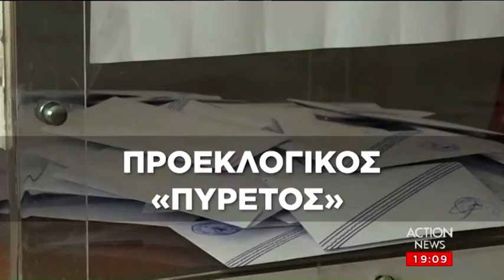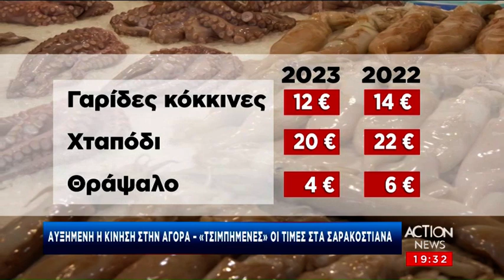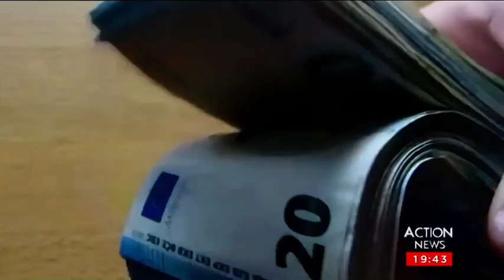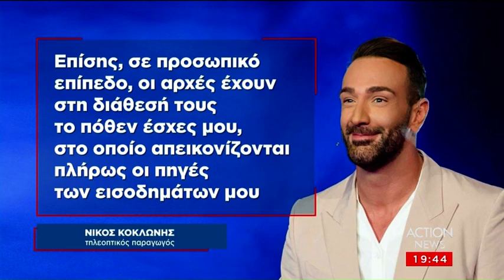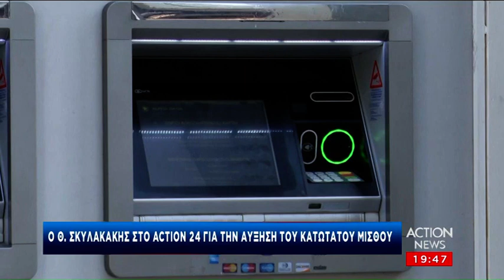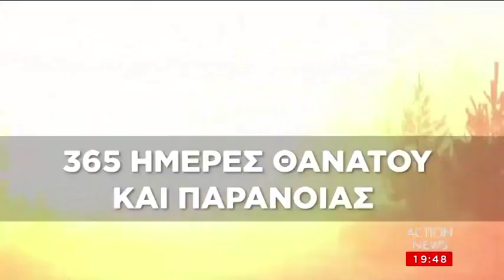Κεντρικό δελτίο ειδήσεων ACTION NEWS - 24/02/2023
Παρακολουθήστε το κεντρικό δελτίο ειδήσεων της 24ης Φεβρουαρίου 2023 με τον Βασίλη Τσεκούρα.